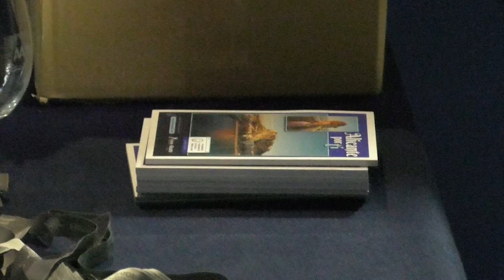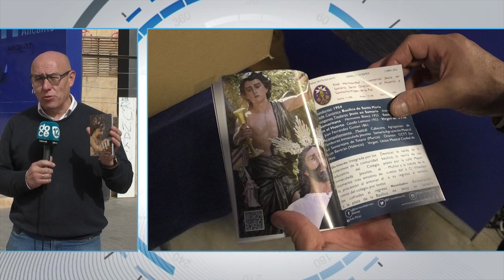Se presenta "El Capuchino", la Guía de la Semana Santa de Alicante 2023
Se presenta "El Capuchino", la Guía de la Semana Santa de Alicante 2023 en el Museo de Aguas de Alicante.